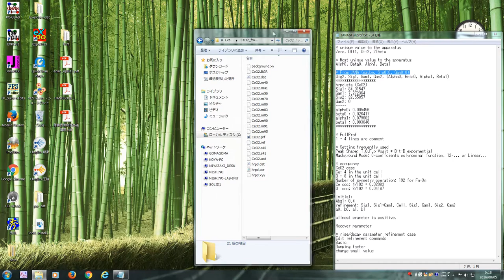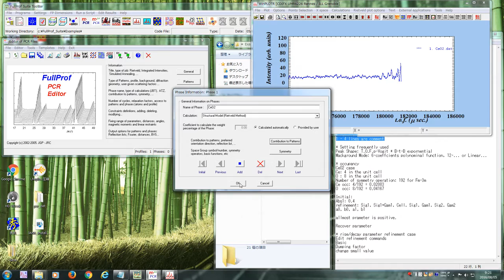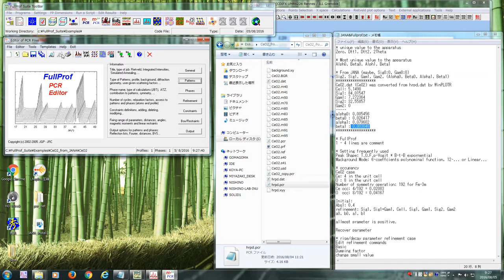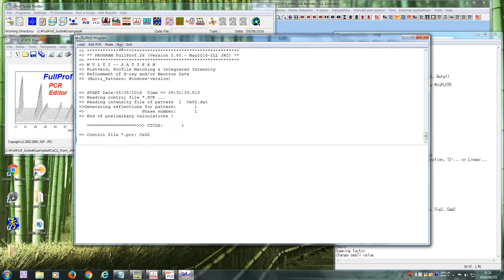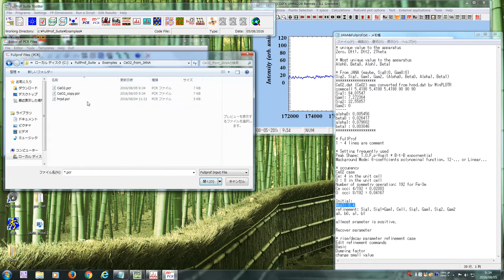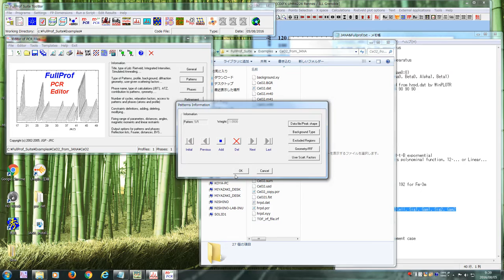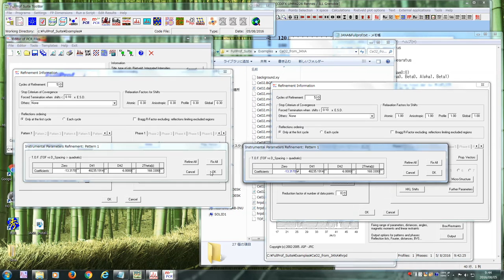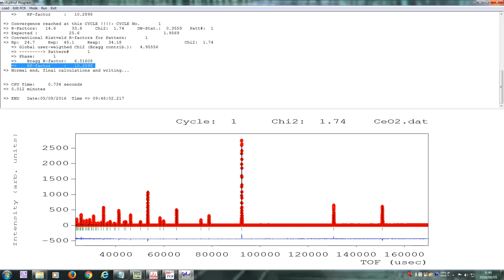FullProf (refinement from JANA data, rough procedure)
* unique value to the apparatus
Zero, Dtt1, Dtt2, 2Theta

* Most unique value to the apparatus
Alph0, Beta0, Alph1, Beta1

* From JANA (maybe, Sig0:0, Gam0:0)
Sig2, Sig1, Gam1, Gam2, (Alpha0, Beta0, Alpha1, Beta1)
CeO2.dat (CeO2) was converted from hrpd.dat by WinPLOTR
commcell 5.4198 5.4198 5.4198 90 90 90
Sig1: 84.01547
Gam1: 7.272364
Sig2: 32.55857
Gam2: 0
alpha0: 0.005456
beta0 : 0.026417
alpha1: 0.079602
beta1 : 0.003046

* FullProf
1 - 4 lines are comment

* Setting frequently used
Peak Shape: T.O.F.p-Vogit * B-t-B expornential
Mackground Mode: 6-coeffcients polynominal function, 12-... or Linear...

* occupancy
CeO2 case
Ce: 4 in the unit cell
O : 8 in the unit cell
Number of symmetry operation: 192 for Fm-3m
Ce occ: 4/192 = 0.02083
O  occ: 8/192 = 0.04167

Initial:
Abs1: 0.4
refinement: Sig1, Sig1+Gam1, Cell, Sig1, Gam1, Sig2, Gam2

allmost prameter is positive.

Recover parameter

* rise/decay parameter refinement case
Edit refinement commands
Basic
Dumping factor
change small value

* wRpがあまり下がらなかったですね。20程度まで低下して欲しかったのですが、あまり上手くいっていません。低いμ側のバックグラウンドが少し中心からズレているのも影響していると思います。
* 手順は概ねこのような感じになります。Profileでの値の設定は色々幾つかの順番を変えるなど試してみてください。